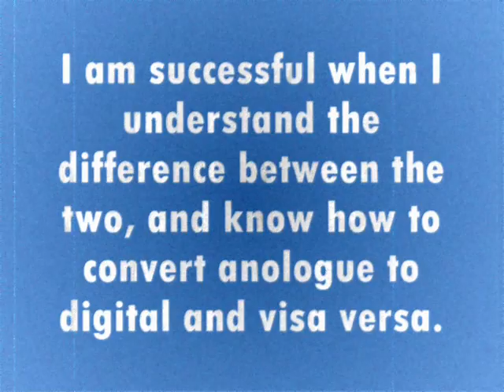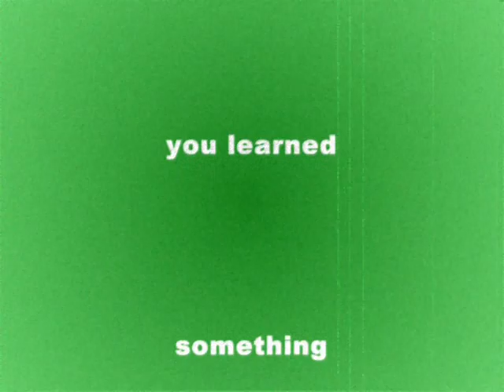Converting Analogue to Digital Time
This is about anologue time and digital time it will tell you about 24 hour time and more